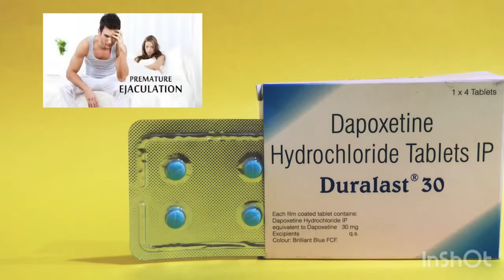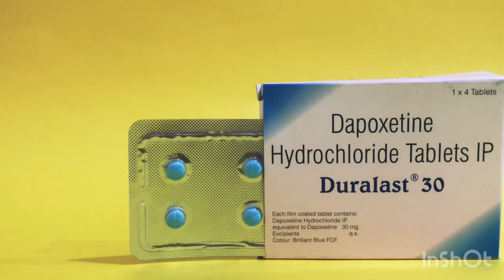पुरुषों का समय से पहले वीर्य निकल जाना , शिग्रपतन की Best दवा Duralast 30 tablet review by DRx Ronak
Duralast 30 Tablet belongs to a group of medicines known as selective serotonin reuptake inhibitors (SSRI). It may be taken with or without food. This medicine should only be taken if you have been diagnosed with premature ejaculation by a doctor. It is usually advised to be taken 1 to 3 hours before anticipated sexual activity. Do not take it more than once a day. Follow your doctor’s instructions while taking this medicine.

Some common side effects of this medicine include headache, dizziness, drowsiness, vomiting, nausea, indigestion, fatigue, increased sweating, and restlessness. Some people can develop erectile dysfunction with this medicine. Let your doctor know if any of the side effects persist or worry you. Do not drive or do anything that requires focus (eg. working with heavy machinery) until you know how this medicine affects you, as some people can develop dizziness and sleepiness as side effects.

Do not take Duralast 30 Tablet if you have heart problems (like heart failure or problems with the heart rhythm), or have ever had depression or mania, or are currently taking medicines for depression known as MAO inhibitors. Before taking it, you should tell your doctor if you have epilepsy (seizure disorder or fits), liver or kidney disease, glaucoma, or have had dizziness/fainting (syncope) due to low blood pressure in the past. These may affect your treatment.
Uses of Duralast Tablet
Duralast 30 Tablet is prescribed for:
Treatment of Premature ejaculation